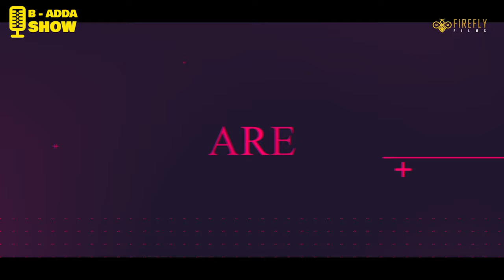Bedabrat Borah at MNDP Boy's Hostel Cotton University | B Adda - EPISODE 04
Beda's Adda - A web show by Bedabrat Boarh

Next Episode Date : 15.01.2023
Directed by : Bedabrat Borah
DOP: Joheb Ahmed
Creative by: Suprabhat Gope
Today's guest : Chirantan Mahanta, Pranab Baruah, Nayan Saud
produced by : Firefly Films